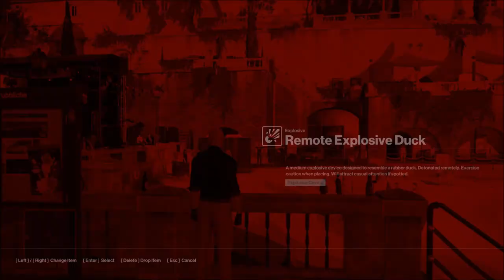HITMAN - Landslide (0:29) SA/SO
Can be done in 27 sec, but i just cba. Speedrun of Landslide and stuff